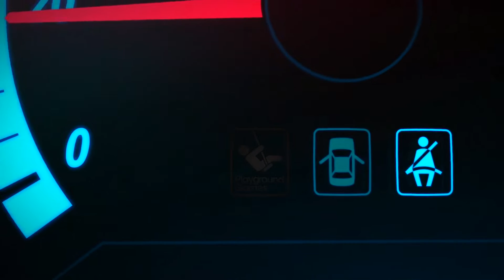Forza Horizon 5: Retrowave Title Screen (PC, X1, XSX, XSS)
What you get when you fire up Forza Horizon 5: Retrowave.
Title Screen Captured on a Xbox Series X.